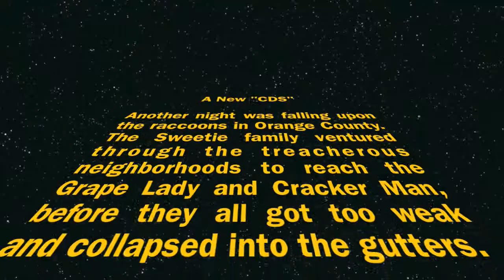A New CDS - A Baby Raccoons Tale of Crackers